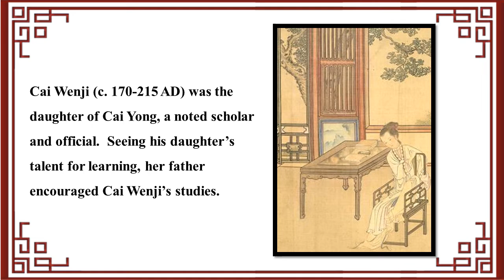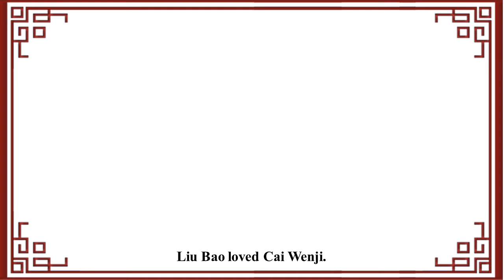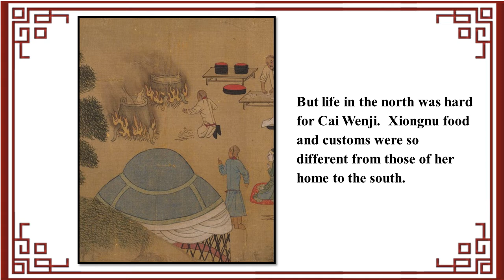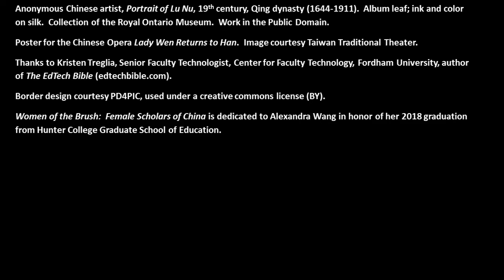Cai Wenji, Female Poet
The sad story of the female poet, Cai Wenji tells of her life during the Eastern Han dynasty and her captivity among the Xiongnu, north of the Great Wall.  Ransomed by the Han court, Cai Wenji had to leave her husband and two young sons behind when she returned home.